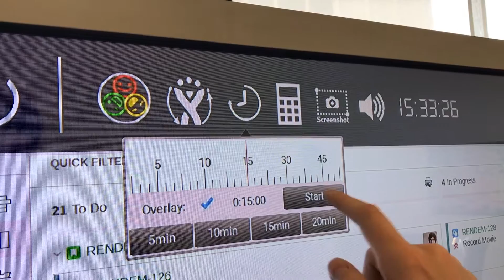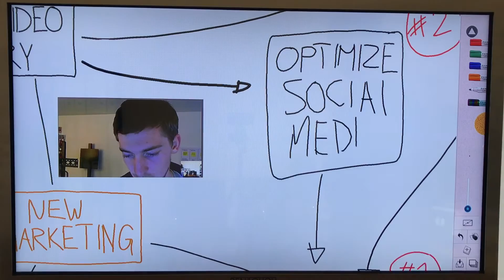JIRA, Confluence and HipChat on a Rentouch Touchscreen to improve your agile meetings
You and your team do Scrum or Kanban? You use JIRA, Confluence and probably HipChat in your organisation? Well with a large Rentouch Touchscreen you go through all your agile meetings without sweat even if you have Chet Rong, the world’s worst agile coach in your team.